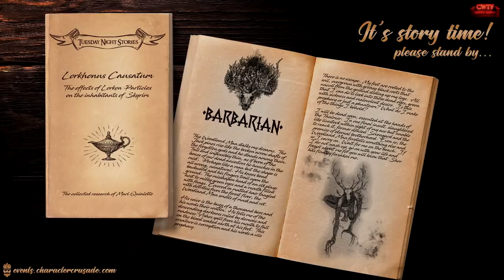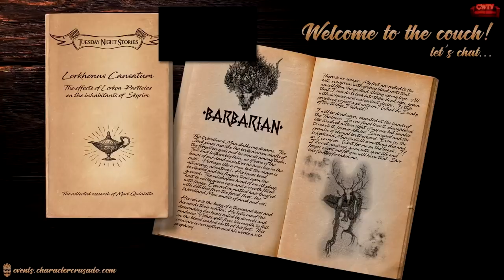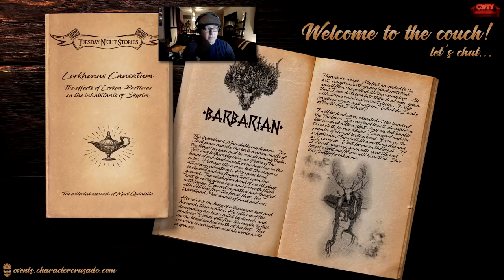BARBARIAN: Episode 7 - Breath Of The Elder Gods Part 1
BARBARIAN: Episode 7 - Part 1
CWTV CHARACTER CONCEPTS SERIES
Live Stream

Artist: Atrium Carceri
Proceeds from this video support the artist

DIFFICULTY - IMPORTANT
This episode is being played at Master difficulty using the Wildcat Combat Overhaul mod by EnaiSiaion.  If you think the game play appears easy consider reviewing the mod’s description to gain a full understanding before leaving comments. The mod makes combat much more lethal, decisive and rewards precise timing. It is designed to speed up combat, increase realism and make large battles more brutal and cinematic. If it looks too easy that simply means I don’t suck at combat!

MOD LIST
There is currently no mod list available.

ABOUT
This story is created and voiced by CouchWarrior.  It is an unscripted play-through and most of what you see is improvisational acting and all performed live.

This story is a continuation of Twist's story and technically began with Twist episode 114.  Both Twist and Barbarian are part of CouchWarrior's Lorkhon Universe of overlapping stories and characters.

MORE ABOUT THE UNIVERSE
If you are interested in starting from the beginning, watch the following:

PROLOGUE
ASHES: The Story of Marl & Shadeling
This story is where the Lorkhon Universe began and will explain the basis for the universe and it’s quite entertaining as well.

CHAPTER ONE
TWIST: Masterless Thief
The story of Twist marks the first chapter of the Lorkhon saga and is 114 episodes of fully voiced story for binge watching.

CHAPTER TWO
BARBARIAN: The Tale of Itastagg
This is the most recent installment from the universe.

If you have additional questions about the concept there is a wealth of information and well informed people on CW's discord.